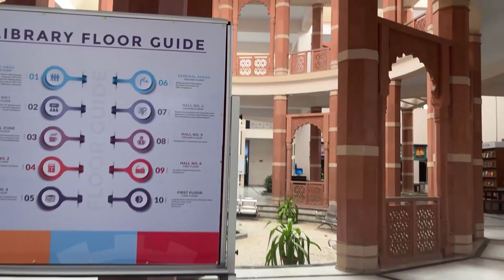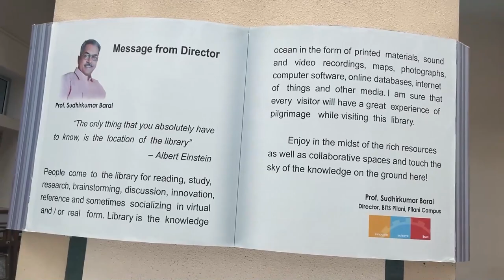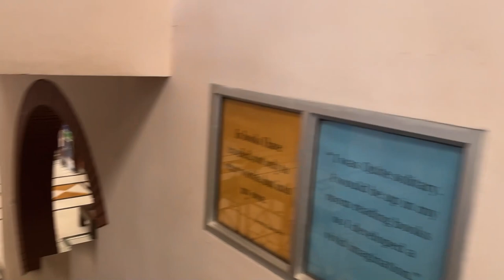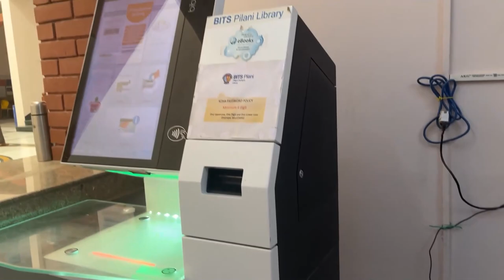BITS Library | BITS Pilani | Campus Tour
BITS Pilani Library